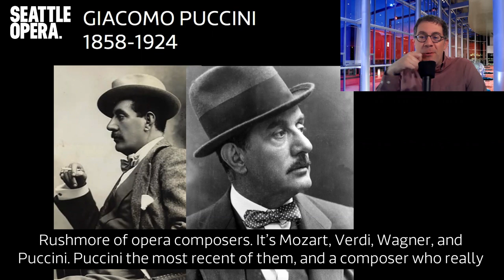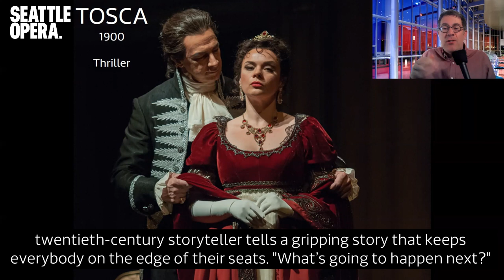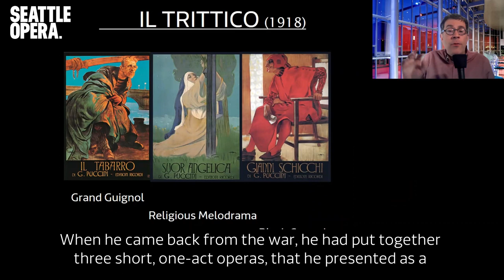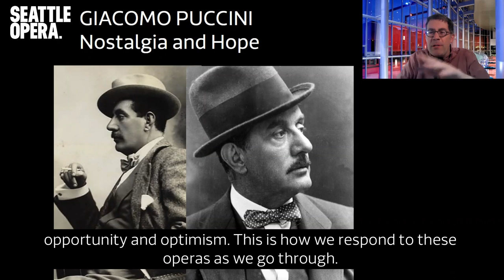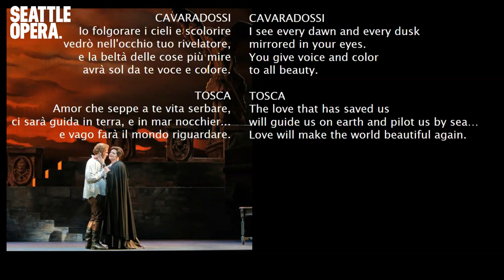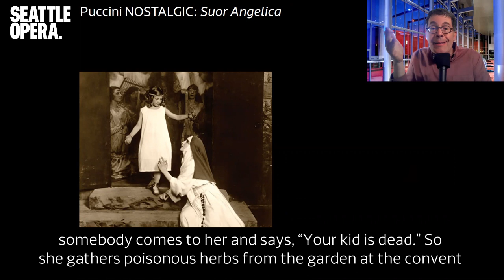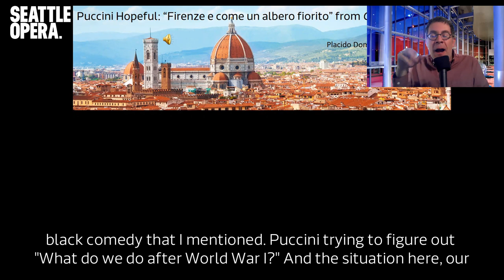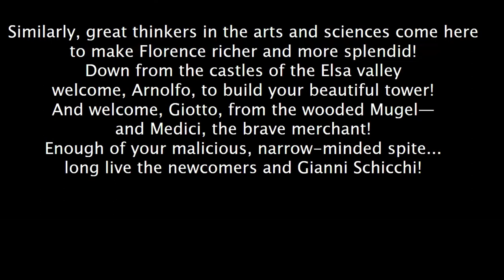Opera Talk: Composer Spotlight on Puccini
An Opera Talk with dramaturg Jonathan Dean exploring the life and works of Giacomo Puccini from Manon Lescaut to La bohème and beyond.

Your financial support powers Opera at Home and also sustains us until we can join each other as a community to enjoy opera together again.

Video editing by Meg Stoltz